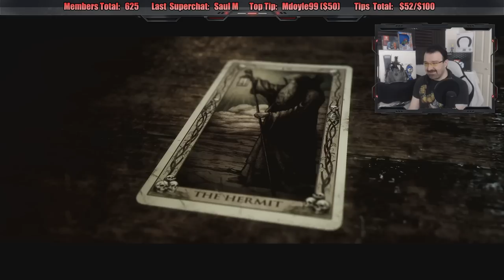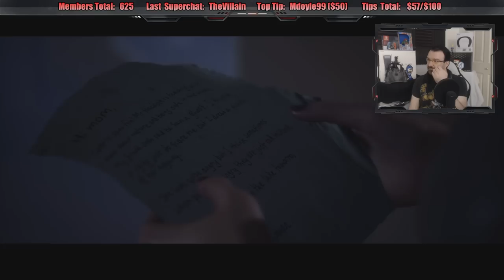The Quarry playthrough pt6 - Worst Dialogue EVER?!/It Gets VERY SERIOUS NOW!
This is my playthrough of The Quarry on the Xbox Series X, with live commentary.